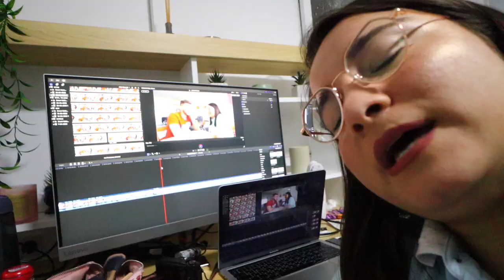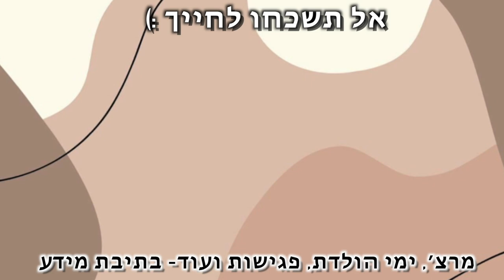הבאתי מתנות לקיץ מ- SHEIN לחברה שלי!! +עם בני הכלב | SHEIN Summer Vacay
●קוד קופון חדש של 15% הנחה מכל מחיר באתר שיאין: SSV3111

*גילוי נאות: הולוג הזה בשיתוף פעולה עם אתר SHEIN והדעות אישיות שלנו

***אם אתם קוראים את זה תגיבו: הקיץ בא!
🌻אני רוצה לראות מי קורא את תיבת המידע🌻